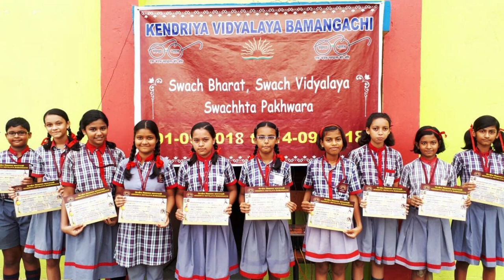Kendriya Vidyalaya Admission 2022-23 / Central School Admission / KV / केंद्रीय विद्यालय प्रवेश 2022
KV ADMISSION 2022-23 | Why do people think that General Category Children cannot get admission in KV

KVS ADMISSION FORM 2021 / CENTRAL SCHOOL ADMISSION FORM / HOW TO FILL FORM 2021-22 | KVS DELHI LIVE